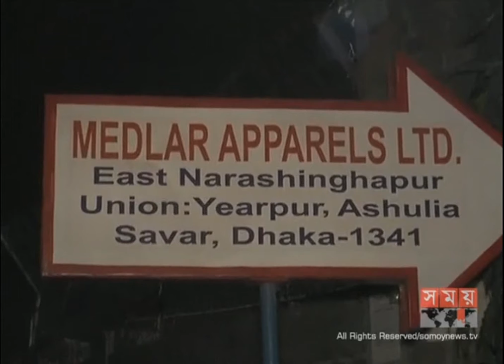আশুলিয়ায় পোশাক কারখানায় আগুন